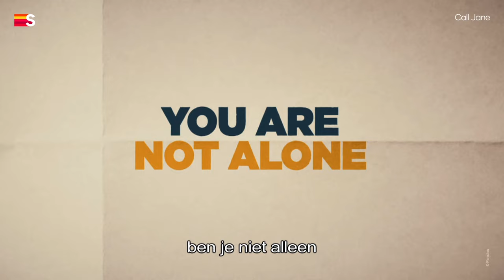Call Jane | Trailer | Film | Streamz Premium+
"Call Jane". Die oproep dook in de jaren '60 en '70 regelmatig op in het straatbeeld van Chicago. Vaak op flyers en posters waarop in codetaal te lezen was dat deze mysterieuze Jane ongewenst zwangere vrouwen kon helpen. Een van de vrouwen die deze oproep bereikt is Joy (Elizabeth Banks). Zij is een zwangere vrouw die weet wat ze wil. Tot de dokter vertelt dat haar hart te zwak is om nog een baby ter wereld te brengen. Het is haar leven of dat van haar ongeboren kind. Maar een keuze heeft ze niet: abortus is immers verboden. Gelukkig is er Jane, een collectief onder leiding van Virginia (Sigourney Weaver) dat helpt om veilig abortussen uit te voeren.

'Call Jane' is vanaf 3 augustus te zien op Streamz Premium+.